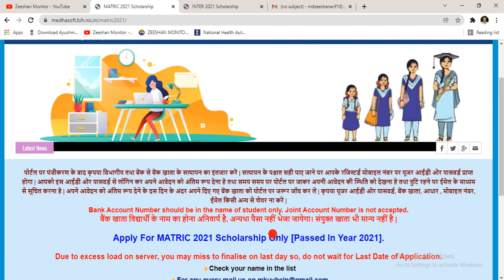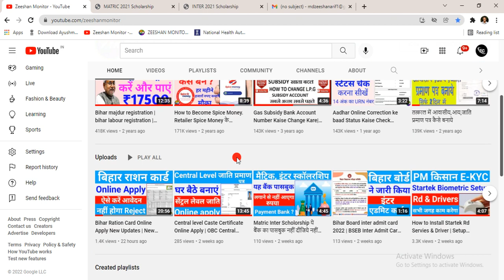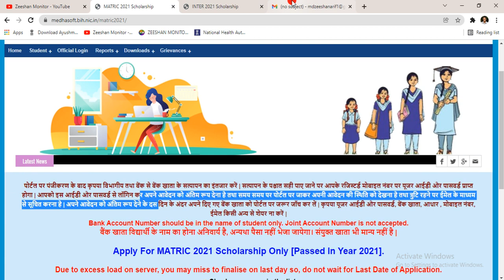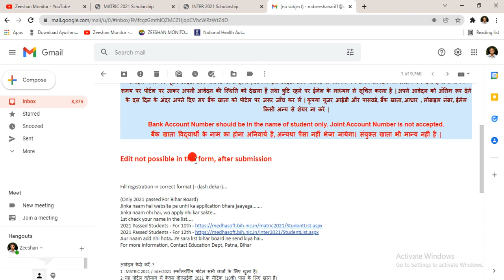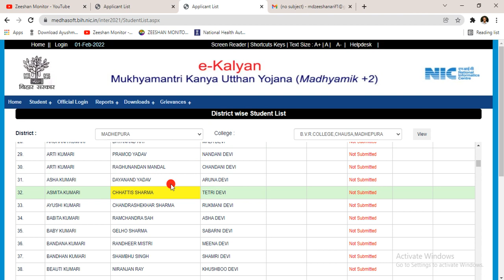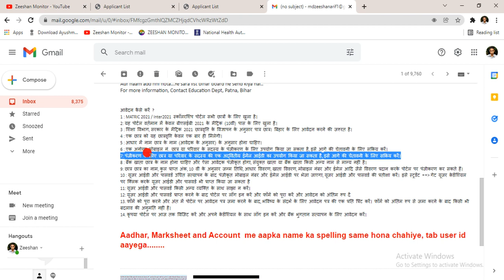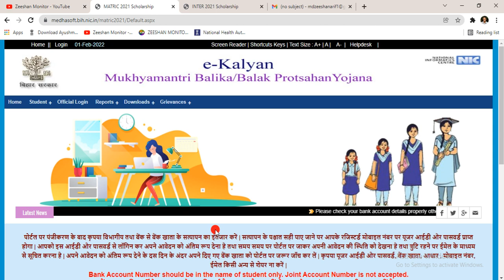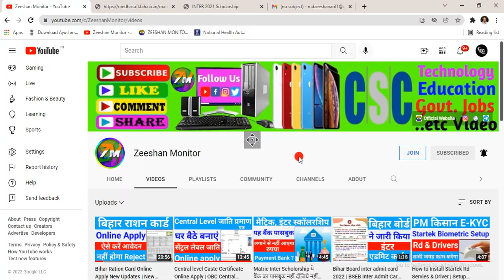New Updates | Matric Inter Scholorship Id Password Aise Milega | New Registration Process Monitor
Tags. nsp institute login id and password forgot,how to get institute password 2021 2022,how to update institute profile,how to update institute profile on nsp,how to update school profile,how to update school profile on mobile,how do i upload registered certificate in nsp,how to reset institute password on nsp 2021,how to update school profile on nsp,disabled,jkstudents,nadralogo,ehsasprogram,ehsaas,nsp 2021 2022 bihar sharabbandi,bihar police,bihar latest news,bihar police news,bihar news,latest bihar news,bihar (indian state),bjp naval kishore yadav,bihar,bihari people (ethnicity),patna police,naval kishore yadav,shekhar gupta,non-technical popular category,naval kishore yadav bjp,bbc hindi,latest news bihar,patna police news,sharabbandi,theprint hindi,police,bbc india,against the railways,patna news,live cities,police news,live city news,bbc,protest